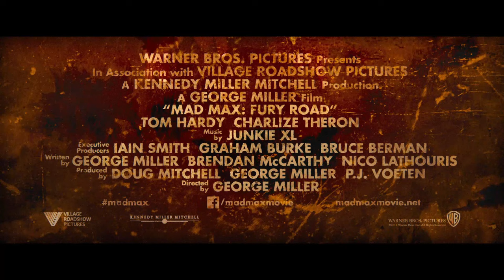Mad Max: Furia en la Carretera - Tráiler Comic-Con HD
15 Mayo en cines
Del director George Miller, creador del género apocalíptico y maestro de la legendaria franquicia “Mad Max”, viene “Mad Max: Furia en la carretera”, una vuelta al mundo del guerrero de la carretera, Max Rockatansky.
Perseguido por su turbulento pasado, Mad Max cree que la mejor forma de sobrevivir es ir solo por el mundo. Sin embargo, se ve arrastrado a formar parte de un grupo que huye a través del desierto en un War Rig conducido por una Emperatriz de élite: Furiosa. Escapan de  una Ciudadela tiranizada por Immortan Joe, a quien han arrebatado algo irreemplazable. Enfurecido, el Señor de la Guerra moviliza a todas sus bandas y persigue implacablemente a los rebeldes en la Guerra de la Carretera de altas revoluciones.
Tom Hardy (“El caballero oscuro: La leyenda renace”) protagoniza “Mad Max: Furia en la carretera”, la cuarta película de la franquicia. La ganadora del Oscar® Charlize Theron (“Monster,” “Prometheus”) interpreta a la emperatriz Furiosa. La película también cuenta con Nicholas Hoult (“X-Men: Días del futuro pasado”) como Nux; Hugh Keays-Byrne (“Mad Max,” “La bella durmiente”) como Immortan Joe; Nathan Jones (“Conan el bárbaro”) como Rictus Erectus; Josh Helman (“X-Men: Días del futuro pasado”) como Slit. Colectivamente llamadas “Las Esposas”: Rosie Huntington-Whiteley (“Transformers: El lado oscuro de la Luna”) es Espléndida, Riley Keough (“Magic Mike”) es Capaz, Zoë Kravitz (“Divergente”) representa a Toast, Abbey Lee es The Dag, y Courtney Eaton es Frágil.
En la película también aparecen: John Howard, Richard Carter, el cantante/compositor/intérprete iOTA Angus Sampson, Jennifer Hagan, Megan Gale, Melissa Jaffer, Melita Jurisic, Gillian Jones y Joy Smithers.
El realizador ganador del Oscar® George Miller (“Happy Feet”) dirige la película a partir de un guión que ha escrito con Brendan McCarthy y Nico Lathouris. Miller es también el productor de la película, junto con su socio en las labores de producción de toda la vida, nominado al Oscar®, Doug Mitchell (“Babe, el cerdito valiente”, “Happy Feet”), y P.J. Voeten.  Iain Smith, Graham Burke y Bruce Berman son los productores ejecutivos.
El equipo creativo detrás de las cámaras incluye al director de fotografía ganador del Oscar® John Seale (“El paciente inglés”), al diseñador de producción Colin Gibson (“Babe, el cerdito valiente”), a la encargada de montaje Margaret Sixel (“Happy Feet”), a la diseñadora de vestuario ganadora de un Oscar® Jenny Beavan (“Una habitación con vistas”), al director de la unidad de acción y coordinador de especialistas Guy Norris (“Australia”) y a la diseñadora de vestuario y maquillaje Lesley Vanderwalt (“Señales del futuro (Knowing)”).
Warner Bros. Pictures presenta, en asociación con Village Roadshow Pictures, con una producción de Kennedy Miller Mitchell, la película de George Miller “Mad Max: Furia en la carretera”. La película tiene previsto su estreno mundial a partir del 15 de mayo de 2015, y será distribuida por Warner Bros. Pictures, una compañía de Warner Bros. Entertainment, y en determinados territorios por Village Roadshow Pictures.